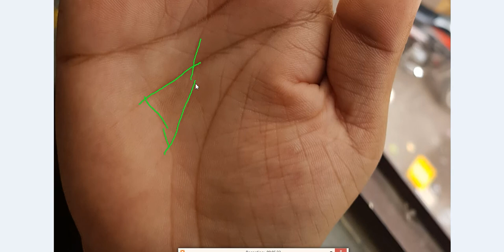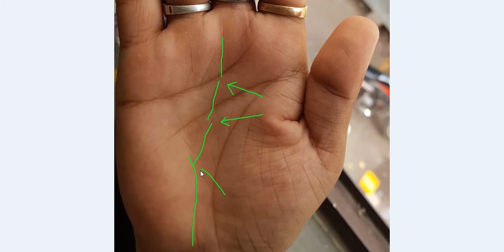ऐसी प्रोग्रेस लाइन्स करवाती हैं खूब “तरक्की”